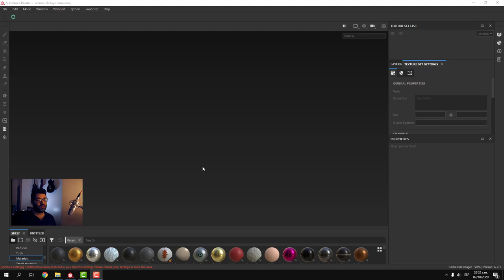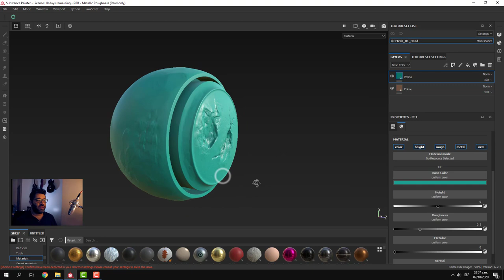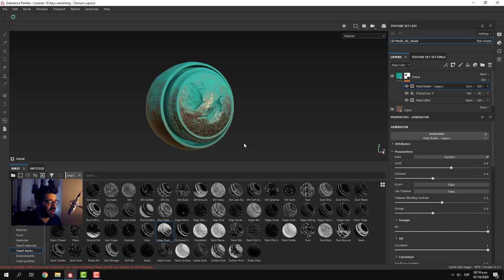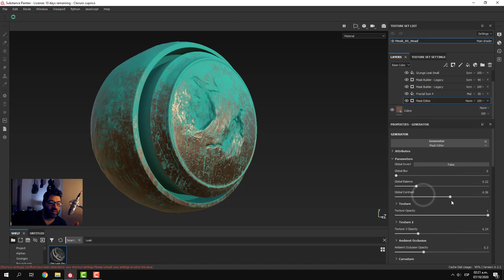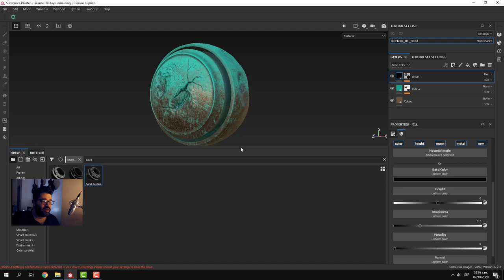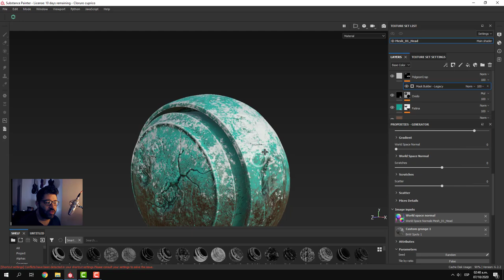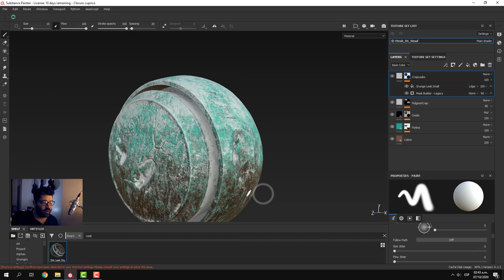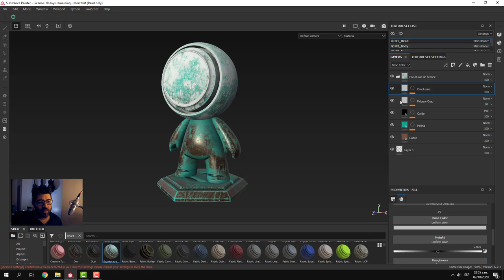Substance painter - patina óxido de bronce y cloruro de cobre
En esta clase te enseño a crear en material para esculturas de bronce / cobre deterioradas en substace painter.